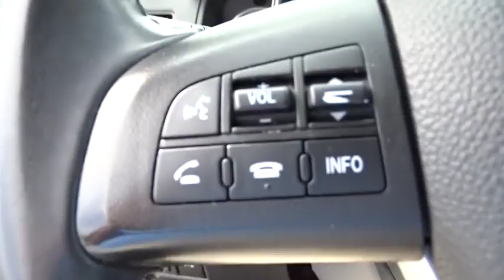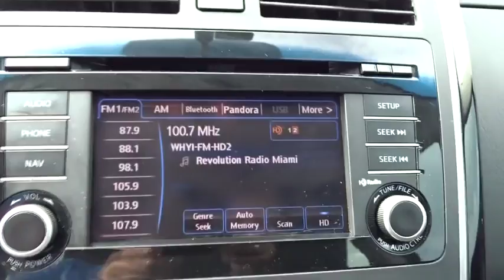2014 Mazda CX-9 Fort Lauderdale, Plantation, Weston, West Palm Beach, Miami, FL U68182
Gunther VW
1680 South State Road 7

Spacious enough for your entire crew and a pleasure to drive with style and versatility, our One Owner 2014 Mazda CX-9 Touring in Meteor Gray Mica is the ideal transportation solution! Under the hood you'll find a 273hp 3.7 Liter V6 that's paired with a 6 Speed Automatic transmission. Our Front Wheel Drive scores near 24mpg on the open road and offers strong acceleration and precise steering for an overall sporty vibe you'll love!  Admire our photos and you'll see that our flawless CX-9 Touring provides stunning visuals. Slide into the cockpit to find ample amenities such as power accessories, three-zone automatic climate control, and heated leather seats. Enjoy the ease of use of a prominent touchscreen display, Bluetooth phone and audio connectivity, and a great sound system with CD and USB/auxiliary inputs.   Of course safety is priority number one with advanced safety systems such as blind-spot monitoring, rear parking sensors, rear cross-traffic alert, and a rear view camera. Give your family the peace of mind, performance, and pleasure that come standard with our CX-9!